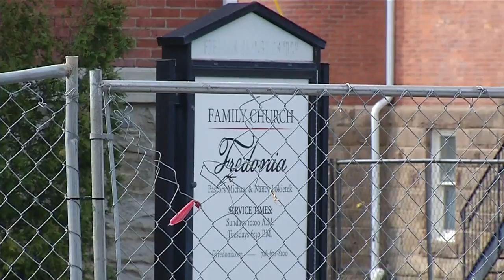Family Church Fredonia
People are coming together to help a historic church in Fredonia after a fire ripped through part of the building Friday.